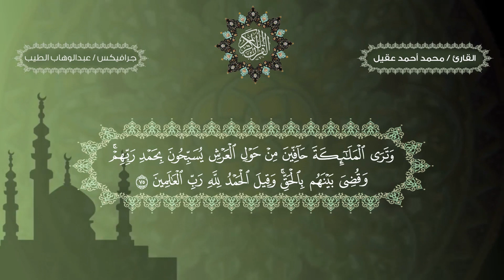سورة الزمر كاملة بأصوات يمانية